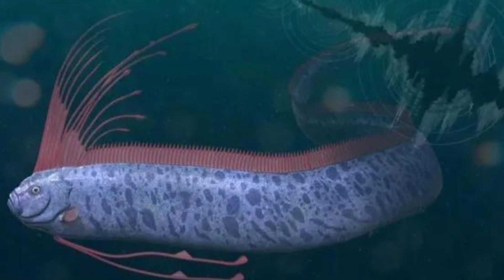Los 10 animales Más Raros Del Mundo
10 INCREÍBLES ANIMALES GIGANTES QUE NUNCA HAS VISTO EN TU VIDA

DIME, ¿ES PRÁCTICAMENTE IMPOSIBLE QUE ignores a una JIRAFA CON ESE CUELLO ENORME que tiene  CAMINANDO EN UN ZOOLOGICO, O  hasta UN HIPOPÓTAMO?
Es impossible QUE ESTE ANIMAL GIGANTE no sea visto .
PERO SABIAS QUE COMO QUIZÁS TÚ QUE ESTÁS VIENDO ESTE VIDEO Y ERES UNA PERSONA TÍMIDA A LA QUE NO LE GUSTA que nadie la  mire , HAY ANIMALES GIGANTES A LOS QUE NO LEs GUSTA ser visto por  LOS HUMANOS,
CONOZCAMOS 10 ANIMALES GIGANTES QUE NUNCA HAS VISTO EN TU VIDA, ANIMALES GIGANTES QUE REALMENTE EXISTEN.